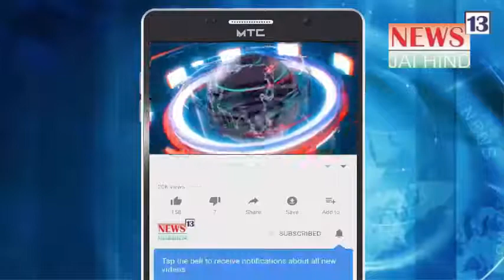Rurki Navin Mandi Ko Band Kar Diya Gaya, Corona Cases Tezi Se Badh Rahe Hai, Uttarakhand Ki Report